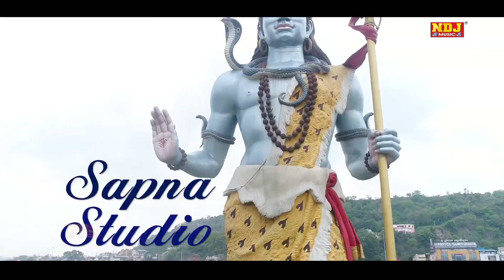Sawan Special DJ Song | हवा कसूती Bhole Ki | Meeta Baroda | Masoom Sharma | Superhit Kawad DJ Song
♫ SONG CREDITS ♫
🎧 Song - Hawa Kasuti Bhole Ki
🎧 Singer -  Masoom Sharma
🎧 Artist - Meeta Baroda
🎧 Writer - Meeta Baroda
🎧 Story / Concept / Direction - Deepak Bariwal
🎧 Shoot / Edit / Di - NDJ MUSIC TEAM
🎧 Styling/Makeup/Hair - NDJ MUSIC TEAM
🎧 Music Label & Presents By : NDJ MUSIC (NDJ MUSIC GORBAND)